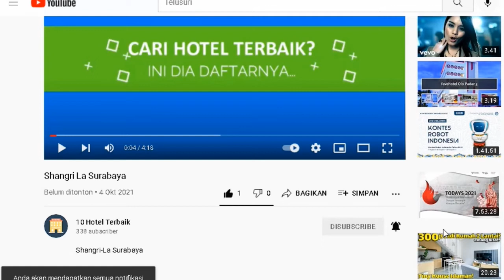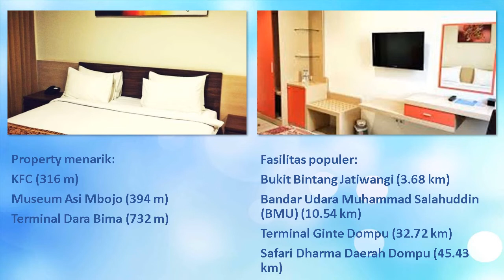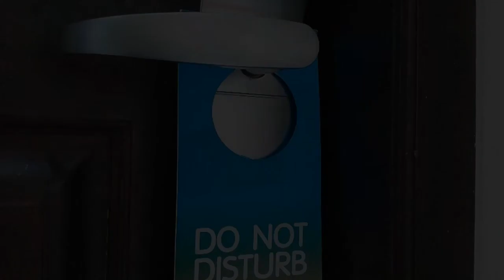Hotel Marina Bima Bima